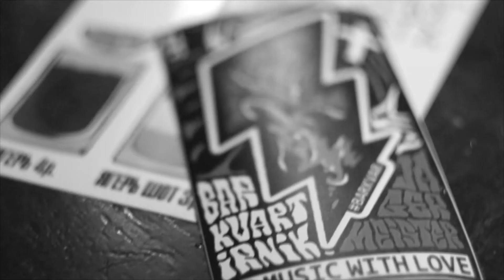Бар "Квартирник" - SALUTE!